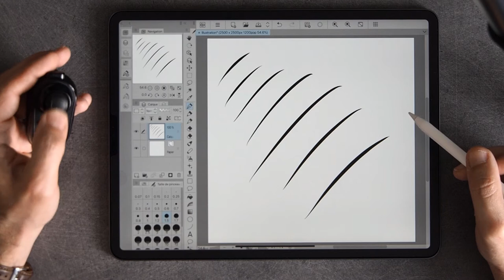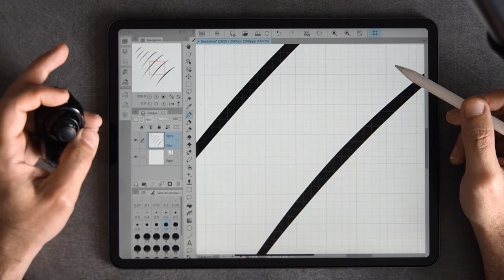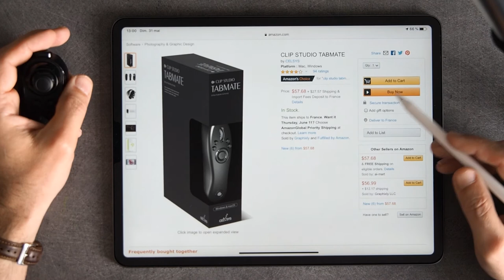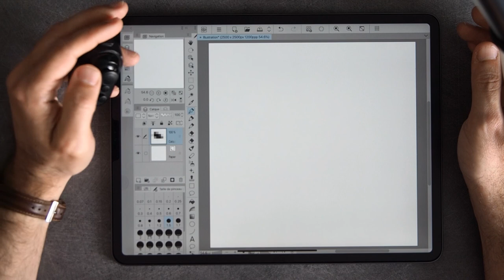Clip Studio Paint on IPad: Shortcuts controller (Tips with a bluetooth joystick, like Tabmate)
Le Tabmate n’étant hélas, à l’heure actuelle, pas compatible avec l’Ipad, voici donc une petite astuce pour piloter l'interface de Clip Studio Paint avec un joystick bluetooth standard.
Vous pourrez alors accéder directement à vos fonctions et outils favoris directement sur le joystick. C'est très pratique si vous voulez cacher l'interface de Clip Studio Paint pour dessiner en plein écran, par exemple.

Cette astuce fonctionne aussi avec Clip Studio Paint sur PC, et vous pourrez synchroniser vos raccourcis entre le PC et l'Ipad, pour ne pas avoir à refaire la configuration deux fois.

(j'aimerais pouvoir faire même choses avec les applications "Procreate" et "Concepts" !)

Si vous avez le Tabmate original, je serais curieux de savoir si cette astuce fonctionne avec lui également. Merci ;-)

PS: Je tenais à partager cette astuce qui je l’espère vous rendra service. Je n’avais pas le temps de faire mieux, c’est pourquoi il y a quelques cafouillages, merci de votre compréhension !